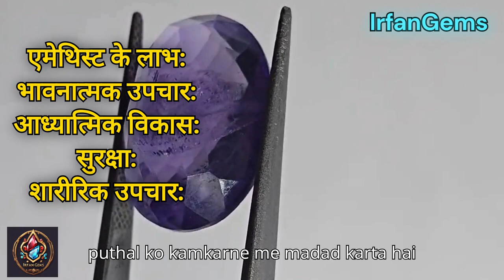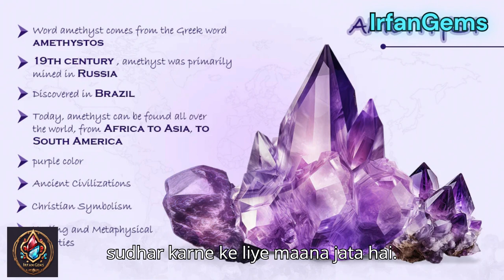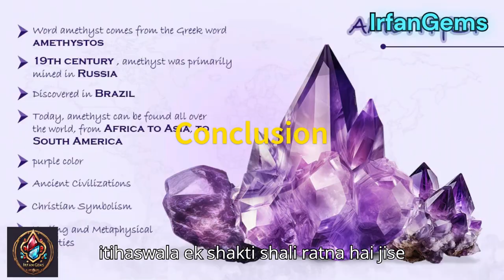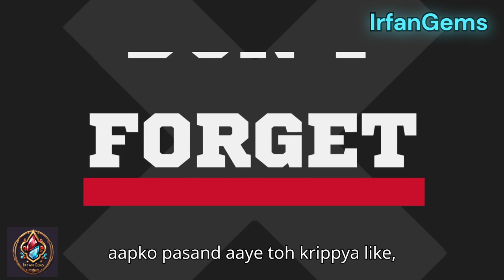क्या आप जानते हैं Amethyst का इतिहास, फ़ायदे, कब पहने या कौन पहन सकता है amethyst benefits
क्या आप जानते हैं Amethyst का इतिहास, फ़ायदे, कब पहने या कौन पहन सकता है amethyst benefits amethyst {Episode 25}

💖 Chapters 💖
0:00 Introduction
0:20  History Of Amethyst
1:13 Benefits of Amethyst
2:32  who can wear Amethyst
3:32  Uses of Amethyst
4:26 Religious Significance
5:37 Conclusion